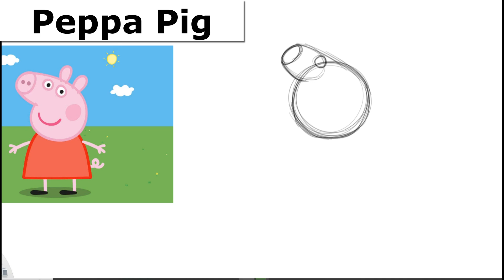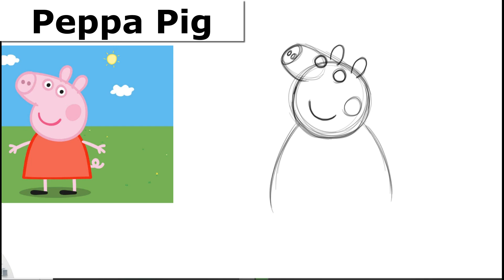Peppa Pig how to draw